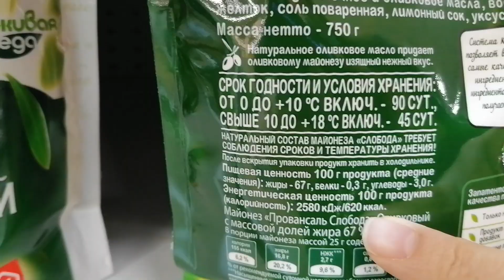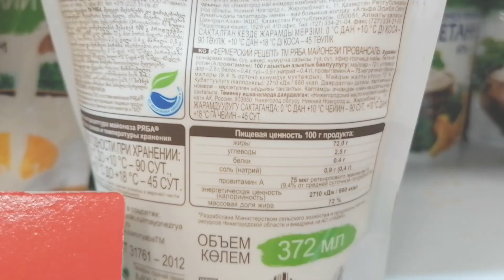Не ЕШЬТЕ ЭТО! Какие продукты больше всего виноваты в лишнем весе!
На своих, понятных многим примерах! Расскажу, какие продукты виноваты в наборе веса. И как исключив, порой не самое полезное из своего рациона, можно вздохнуть свободно! Не ешьте это, пока не посмотрите наш ролик)))